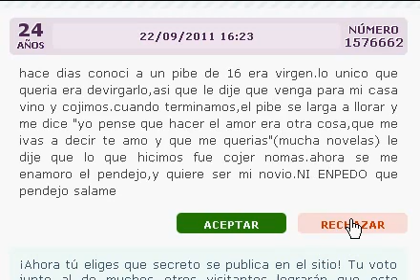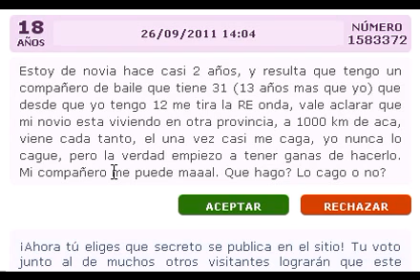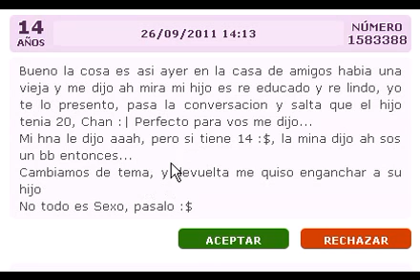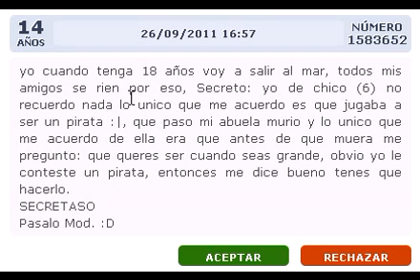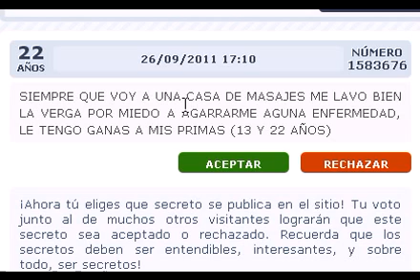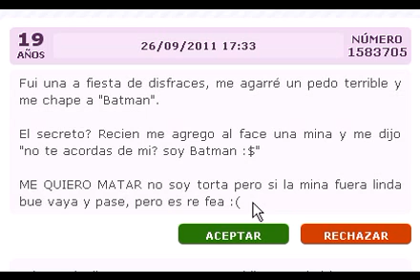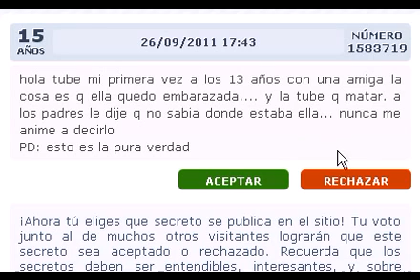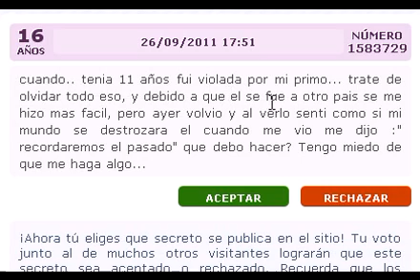Tu secreto por Fragnaticc 10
Dps de mucho esperar por fin pude hacer esta edicion de tusecreto :D espero q les guste...